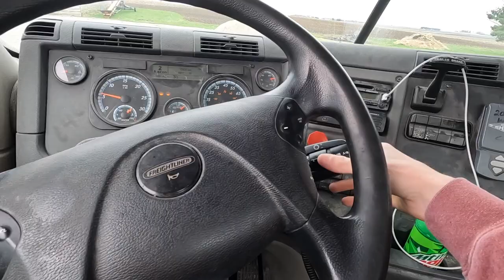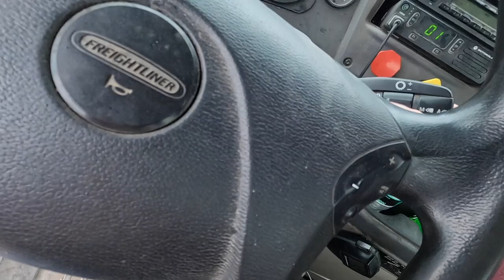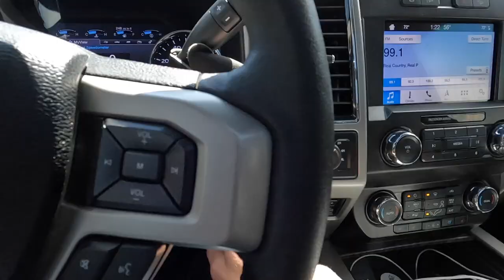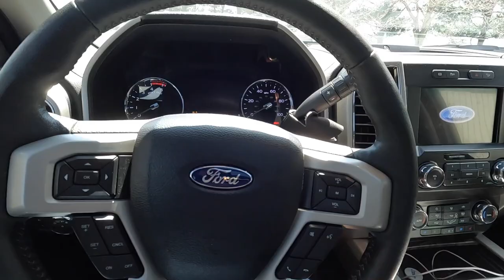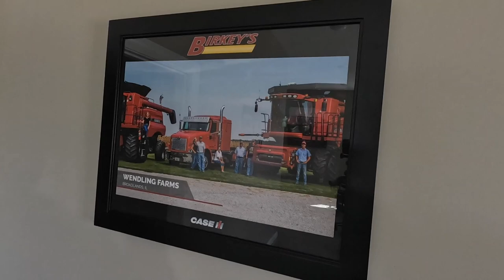How High Will It Go??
Hauled rock to the farm and also went and picked up our mower that needed a forced regeneration. Planting is around the corner!!